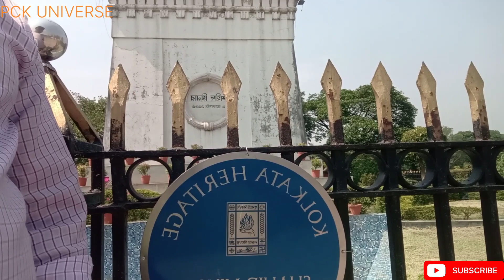SHOHID MINAR | THE SIGN OF FREEDOM FIGHTING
vlog
viral
edit
tour
explorershibaji
music